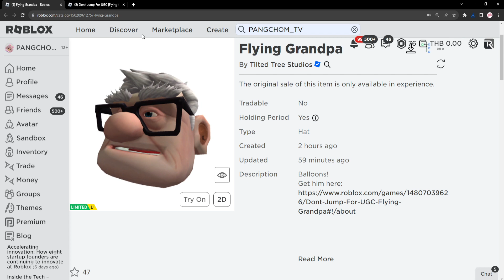ROBLOX FREE ITEM | 📌ด่วน ตอนนี้ สอนรับของฟรี " หัวปู่ซ่าบ้าพลัง " น่ารักมาก ต้องสะสม แจก 1,500 ชิ้น